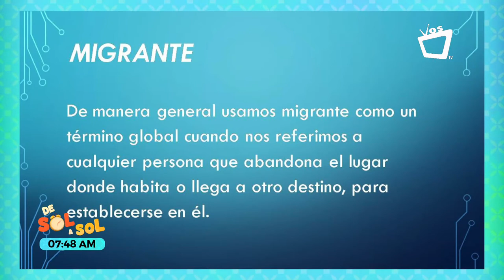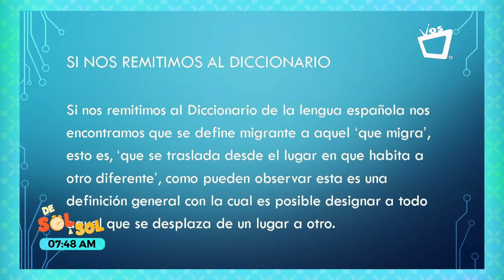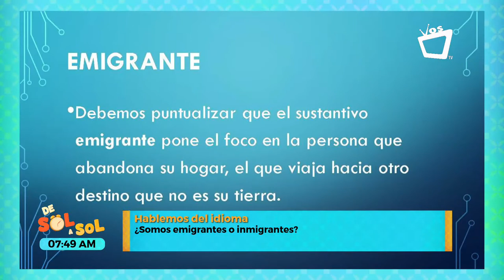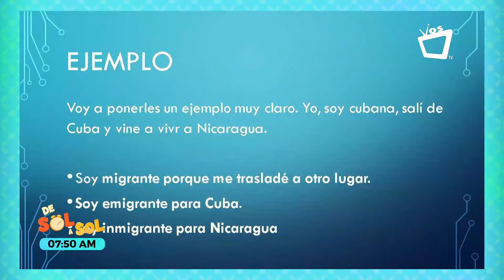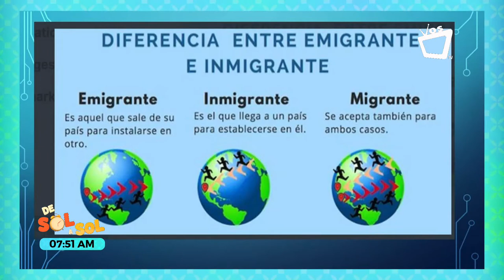HABLEMOS DEL IDIOMA || Diferencias entre "migrante" "emigrante e "inmigrante"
“Migrante” es todo aquel que ‘migra’; es decir, aquel que emigra (salir de su país, ciudad o pueblo para establecerse en otro) o que inmigra (llegar a un país extranjero para establecerse en él). Para algunos especialistas, es preferible usar las formas “emigrante” e “inmigrante” porque resultan ser más específicas que migrante.